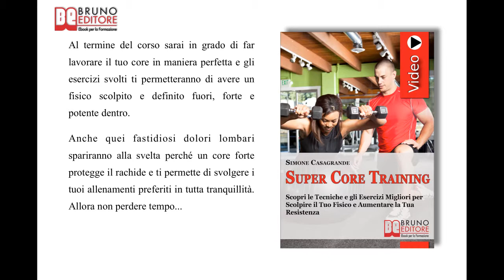Super Core Training: Videocorso Pratico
TITOLO: Super Core Training
AUTORE: Simone Casagrande
SOTTOTITOLO: Scopri le Tecniche e gli Esercizi Migliori per Scolpire il Tuo Fisico e Aumentare la Tua Resistenza
FORMATO: Videoebook

Programma di Super Core Training

Sapevi che con il Super Core Training puoi scolpire il tuo fisico e aumentare la tua resistenza? Ti è mai capitato di sognare un fisico asciutto e dei muscoli ben definiti? Hai presente quando molte volte ci si ripromette di andare in palestra senza mai farlo realmente?

Ora, grazie a questo speciale ebook rivolto a professionisti e non, raggiungerai una sana ed equilibrata forma fisica. Infatti, proprio grazie ai consigli racchiusi in questo manuale, stai finalmente per scoprire:

I Facili e Semplici Esercizi con i Quali Ritroverai il Perduto Benessere e Riacquisterai l'Equilibro del Tuo Corpo

Per riuscirci in modo semplice e pratico, inizia subito da qui.

Ecco tutto ciò che vedrai e imparerai:

PERCHE' E' IMPORTANTE IL CORE

 ✓ Cos'è il CORE e da quali muscoli è composto.
 ✓ L'allenamento funzionale per la prevenzione degli infortuni.
 ✓ Il corretto utilizzo della respirazione per il lavoro addominale.

COME VALUTARE IL CORE

 ✓ La valutazione funzionale per procedere a un allenamento mirato.
 ✓ Squat test e test di resistenza addominale.
 ✓ Le posizioni base del Core Training.

COME OTTENERE UN CORE SUPERFORTE

 ✓ Come eseguire un corretto riscaldamento.
 ✓ Lo stratching: quando farlo e perché è così importante.
 ✓ Come definire e allungare il tuo Core.

COME SVILUPPARE ADDOMINALI E LOMBARI DA URLO

 ✓ I segreti per avere un addome scolpito.
 ✓ Muscoli del tronco anteriori e posteriori: perché è importante allenarli entrambi.
 ✓ Come avere un dorso stabile e tonico.

COME ESEGUIRE GLI ESERCIZI CON ATTREZZI FUNZIONALI

 ✓ Kettlebell: cos'è e come usarlo correttamente.
 ✓ Il Bosu e lo Swiss Ball Training.
 ✓ Come potenziare tutto il corpo allenando il Core.